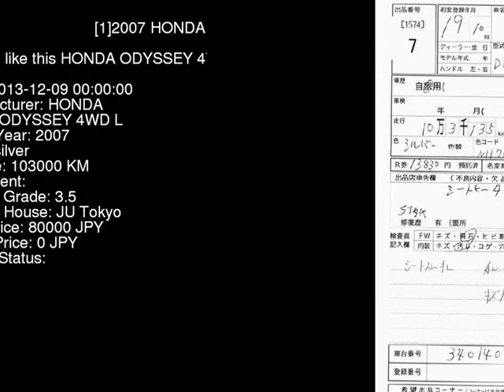2007 HONDA ODYSSEY 4WD_L RB2 - Japanese Used Car For Sale Japan Auction Import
2007 HONDA ODYSSEY 4WD_L RB2 - Japanese Used Car For Sale Japan Auction Import RB2,HONDA,ODYSSEY,4WD_L,JU Tokyo,jdmvip,vip,jdm,cars,japan,jdmvip.com,japanesecars,usedcars Japanese Used JDM Car For Sale At Auction in Japan for Import